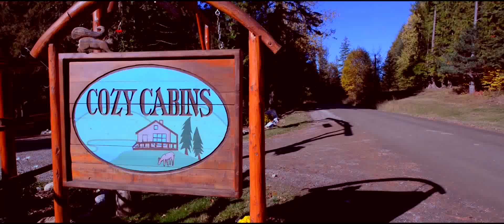#1 Family Getaway in the Okanagan - What You Can Expect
Cozy Cabins has been a choice for Okanagan couples for over 30 years.

This is even truer today, as this retreat boasts modern comfort, with rugged surroundings.

Top that off with freedom from cell service and constant work updates and you have the perfect mountain sanctuary.